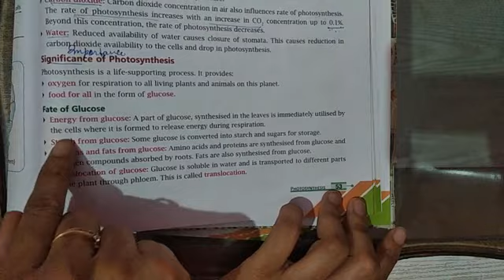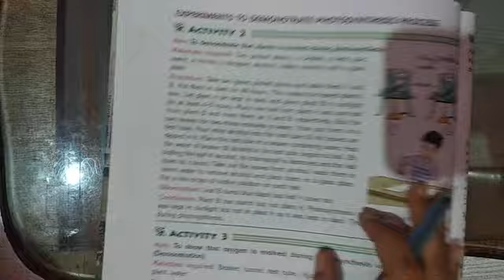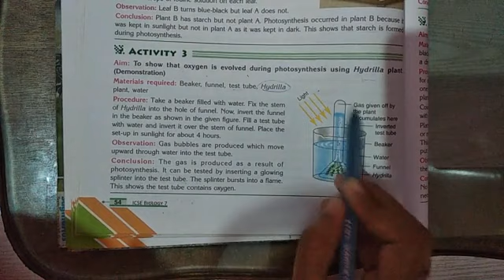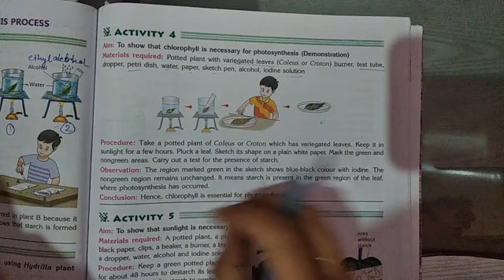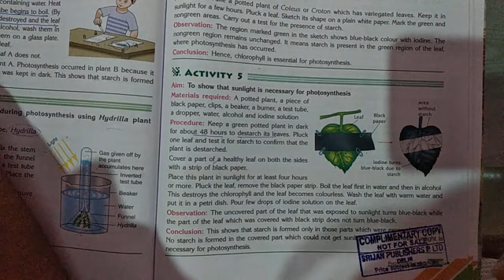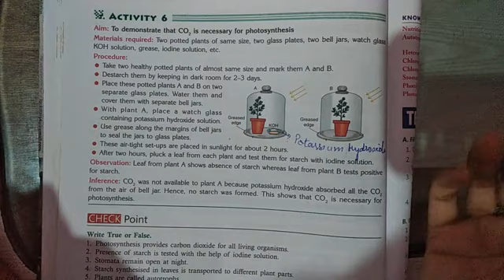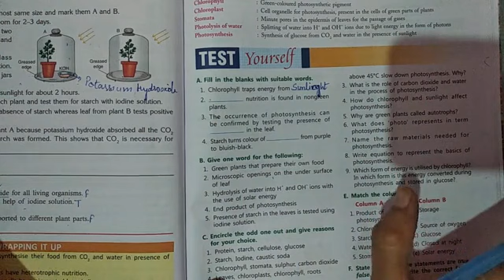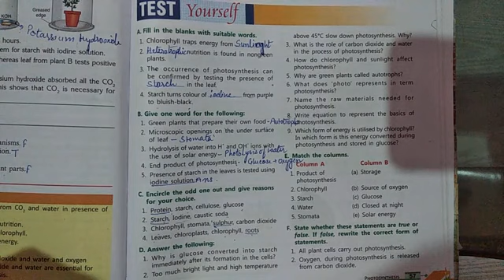Class 7 biology chapter 4 photosynthesis lecture 2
In this vedio I have explained about different activities related to photosynthesis and also about the significance of photosynthesis and glucose